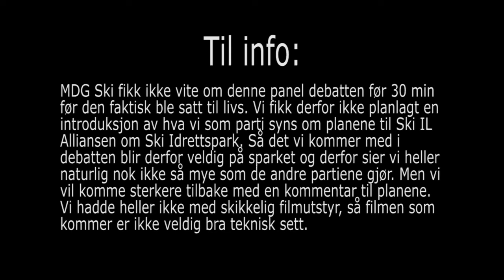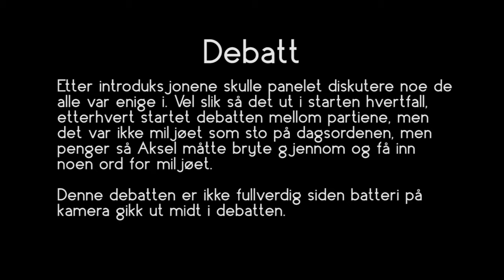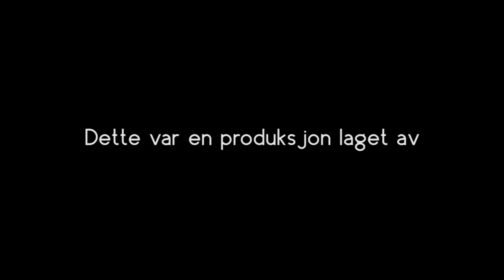Folkemøte om Ski Idrettspark | Valg 2015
Dette er en liten film laget for folkemøtet og debatten om Ski Idrettspark høsten 2015. 8 politiske partier inngår i debatten, deriblant Miljøpartiet De Grønne.